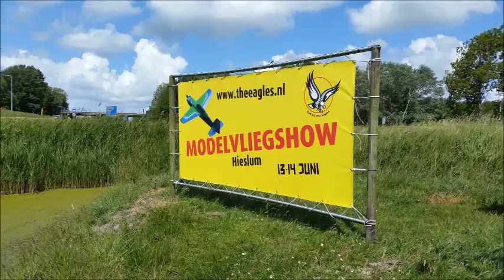Eaglesweekend2015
terugblik Eaglesweekend2015